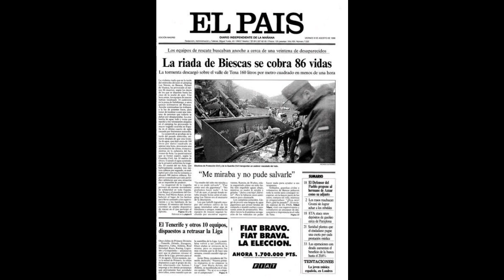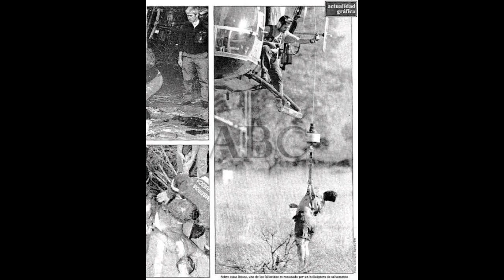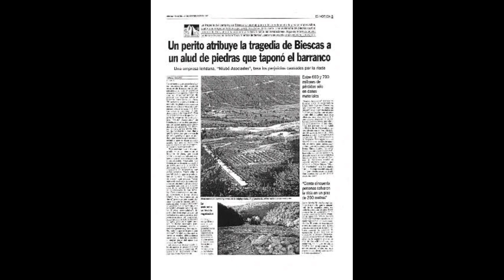La Tragedia de Biescas | Aluvión en el Camping Las Nieves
El 7 de agosto de 1996 una fuerte tormenta arrasó con el camping Las Nieves, en lo que sería la mayor catástrofe natural de los últimos 26 años en España. Una tragedia que, como veremos, pudo evitarse.

¿Te gustan los relatos de terror paranormal? Visita 🧛🏽‍♀️

Fuentes
🗝 Biescas, 25 años de una tragedia que pudo haberse evitado

🗝25 años de la tragedia del camping de Biescas: 87 muertos y ni una sola condena a prisión

🗝 La tragedia de la riada de Biescas cumple 25 años

🗝Sergio perdió a su familia en la tragedia de Biescas: Una mano 'me sacó a la orilla y me salvó la vida'

🗝 Inundaciones, desastre de Biescas y normativa de campamentos de turismo

📷🎨Algunas de las imágenes usadas son de Pixabay. Créditos respecto a aquellas cuya autoría no he podido mencionar.